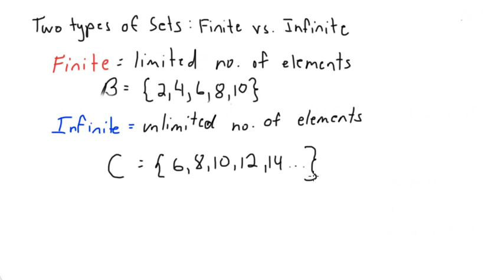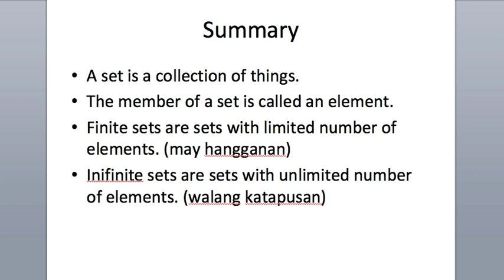Introduction to Sets | Tagalog Math | Mathematics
Lesson Outline

A. Ano ang sets?
B. Ano ang elements ng isang set?
C. Ano ang pinagkaiba ng finite set sa infinite set?